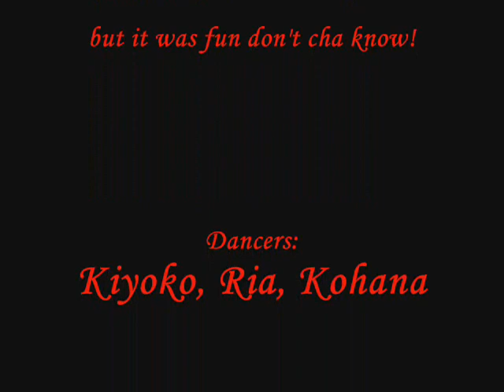Fun With Security Cameras 4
Parapara caught on a security camera!

We hoped you enjoied 1-3. Now here is number four, and yes this time it was planned ^^

^^ Kohana

P.S. I know that the timing is off it is security camera footage after all.